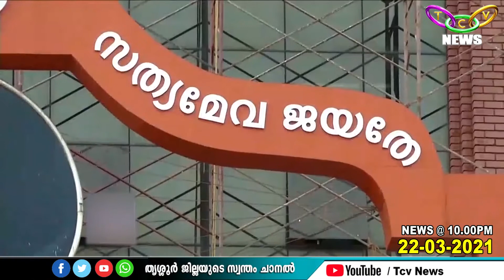ഹൈക്കോടതി വിധി പഠിച്ച ശേഷം തുടര്‍നടപടികള്‍ | TCV